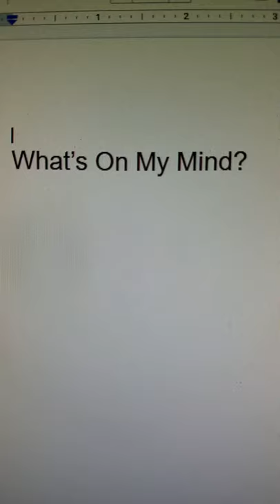What I think about Kenny G and his music...